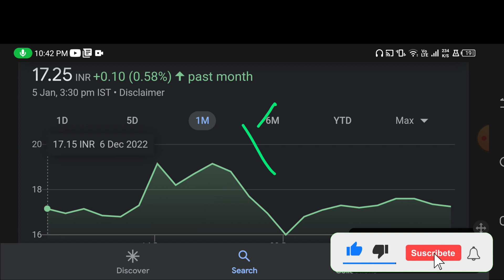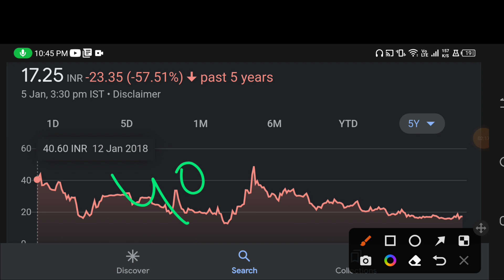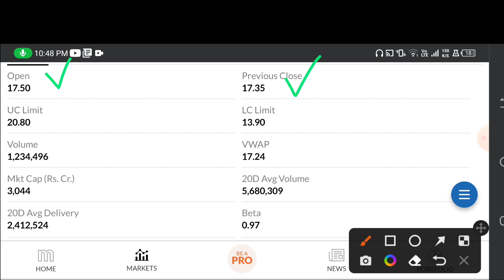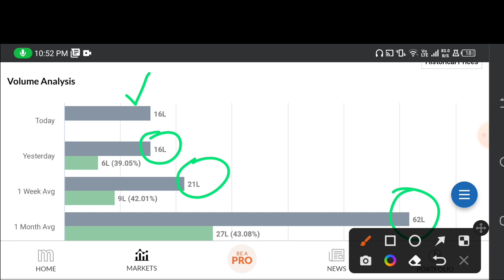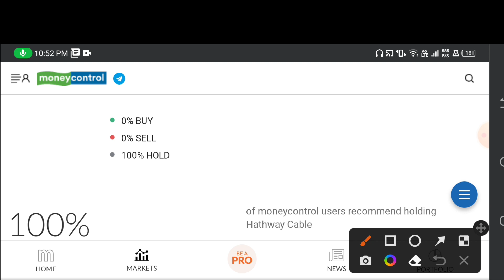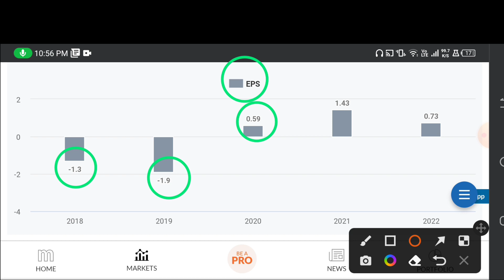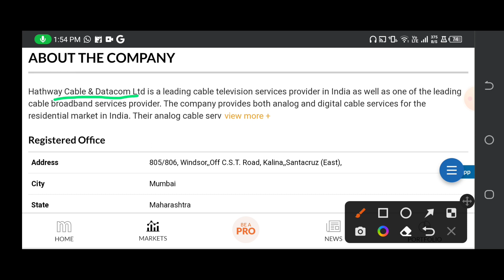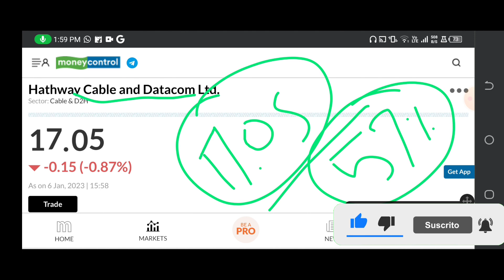दमदार स्टौक 🤑// परमोटर के पास 75% माल // केवल स्टौक होल्ड किया जा रहा है // बन सकता है मल्टीबैगर 🤑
This is a good stock. The company is giving good sell and  profits regularly . But the stock is running down. So this is a big apportuniyy for the investets. The company is located in Mumbai Maharashtra.